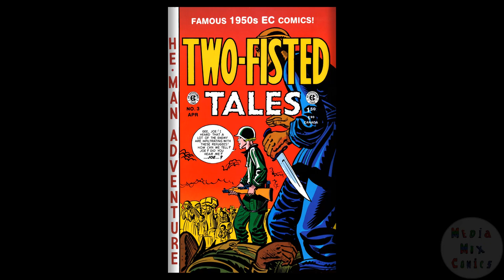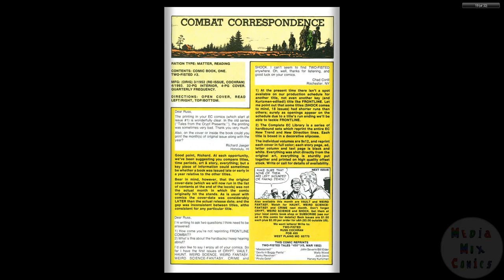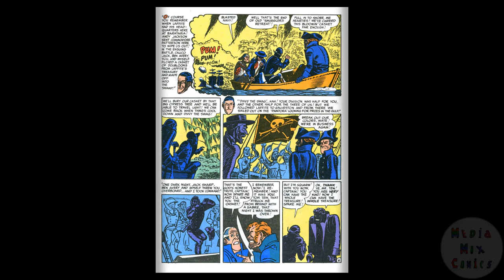Two-Fisted Tales 03